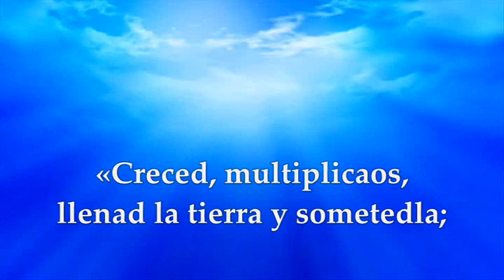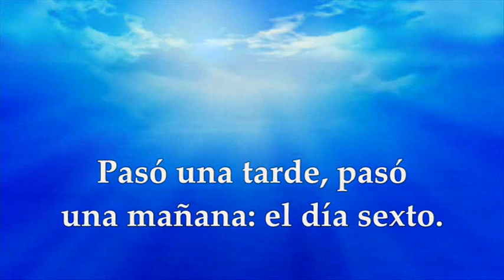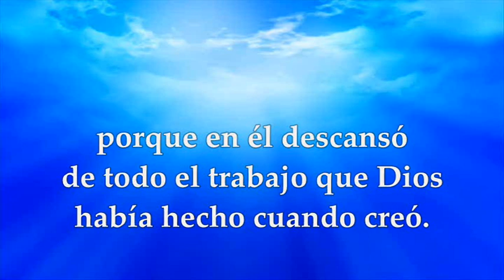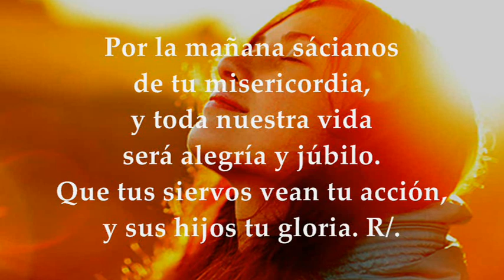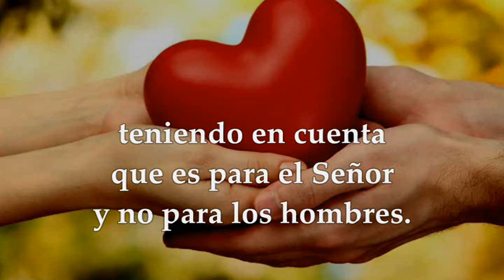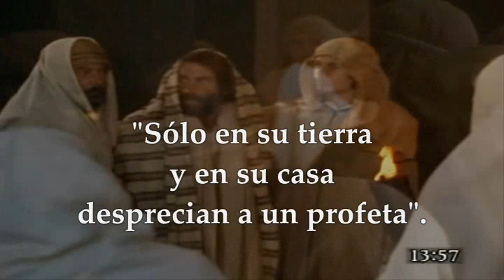LECTURAS Y EVANGELIO OPCIONALES MEMORIA SAN JOSÉ OBRERO MAYO 1 DE 2023 | PATRONO DE LOS TRABAJADORES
EVANGELIO Y LECTURAS PROPIAS MEMORIA SAN JOSÉ OBRERO PATRONO DE LOS TRABAJADORES LUNES 1 DE MAYO DE 2023 Primera Lectura: Del libro del Génesis 1, 26-31; 2, 1-3 Salmo 89, 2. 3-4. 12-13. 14 y 16 R/. Haz prósperas, Señor, las obras de nuestras manos Segunda Lectura: De la carta del apóstol San Pablo a los Colosenses 3, 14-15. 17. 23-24 Santo Evangelio según San Mateo 13, 54-58